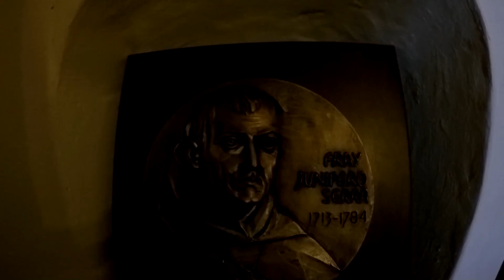Our Awesome San Luis Obispo Date! | Couple random videos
Filmed: Friday July 1st, 2016

Pretty low effort quick video cut I put together mainly for our future selves to look back on.

SLO is a fun area if you haven't been!

Locations:
Montaña de Oro State Park,
Mission San Luis Obispo de Tolosa,
Avila Beach,

San Luis Obispo, CA, USA, Earth